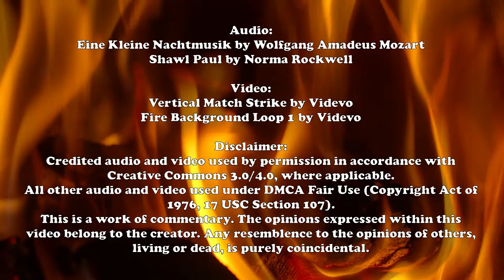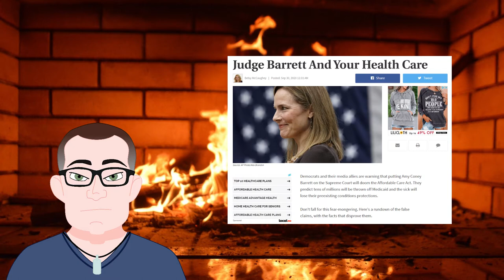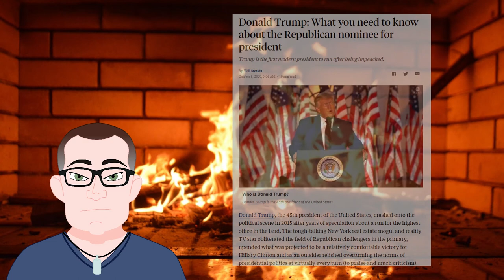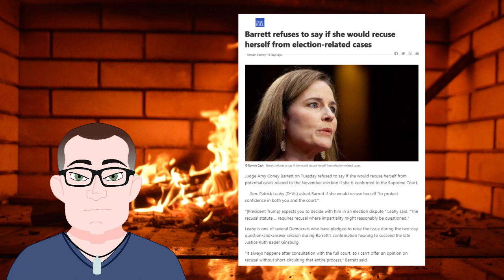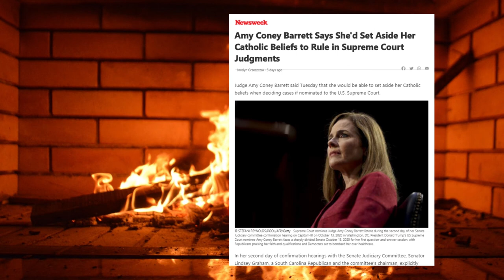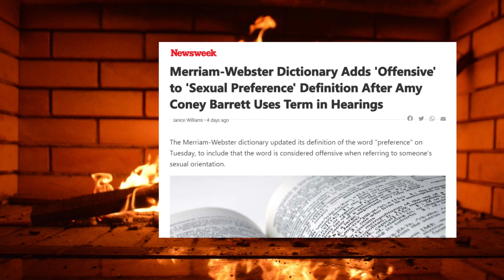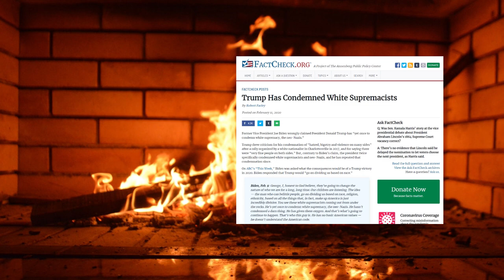Amy Coney Barrett: A Roasted Opinion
We have seen Judge Barrett during her confirmation hearings. Let's talk about it.